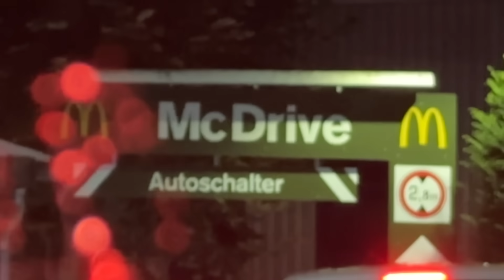WIR HABEN UNS AUSGESPERRT ! 💔😫 (1 Nacht draußen) - Celina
Hey Freunde ! Wir haben uns von zuhause ausgesperrt ! 💀😭

Danke an Alina ! 😡

- Celina